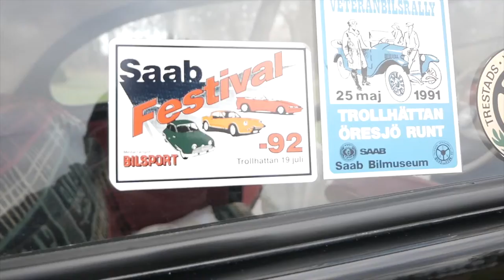SAAB 93 1959